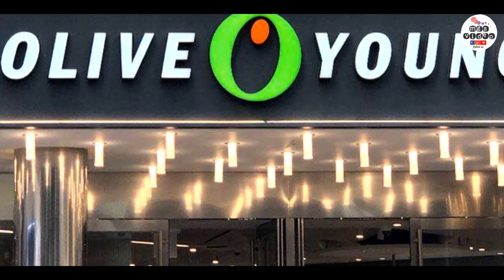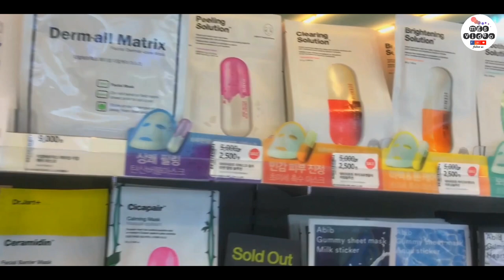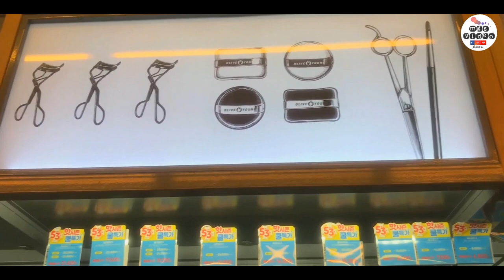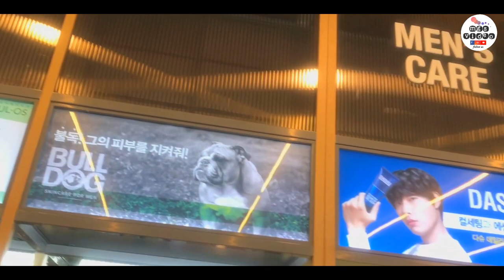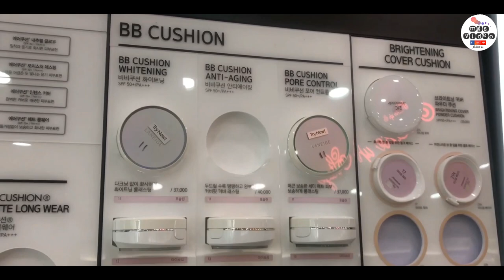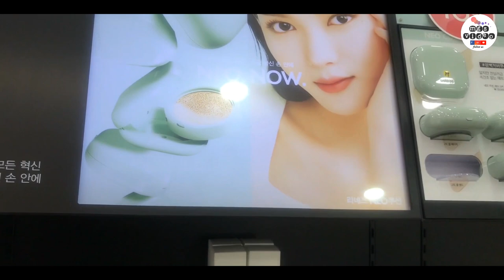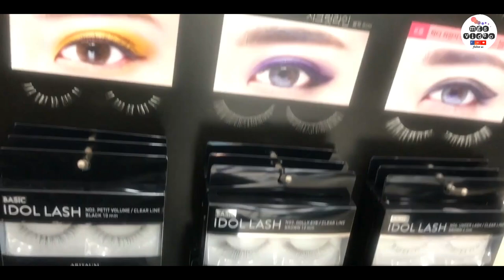කොරියාවේ කෙල්ලෝ මේතරම් ලස්සන වෙන්නේ කොහොමද? Korean famous cosmetics shop ♥️♥️♥️